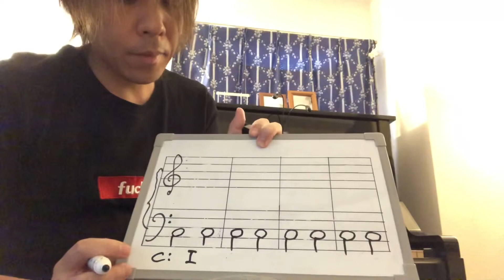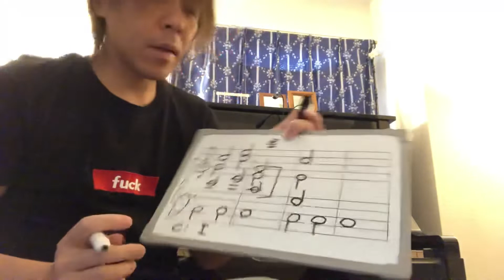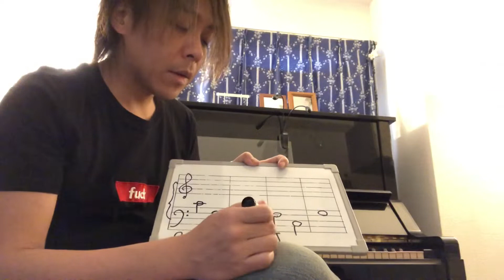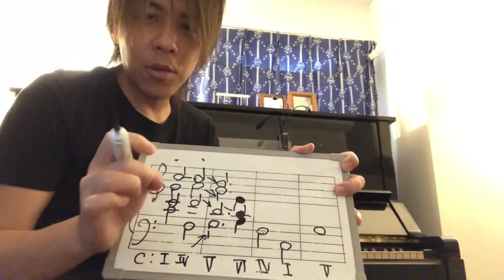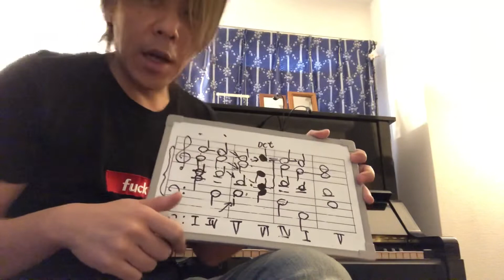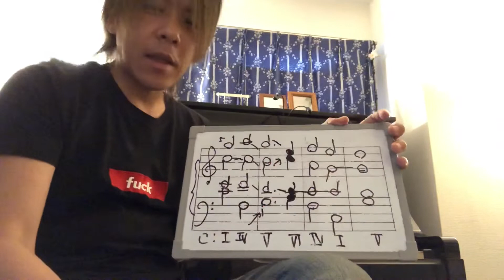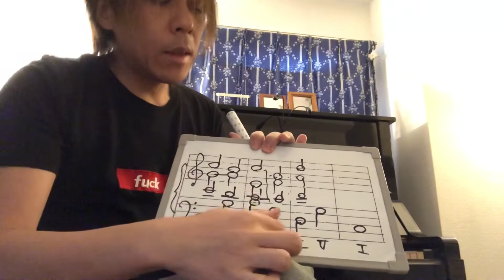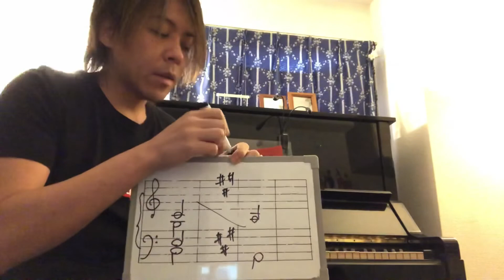西澤健一 やりなおし和声教室(3) はじめてのれんけつ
音大時代は「？」だった和声の授業。
今ならいろいろな発見があるかもしれません。
時間のあるうちに、もう一回勉強してみましょう。

テキスト：「和声　理論と実習 I」（島岡譲執筆責任　音楽之友社）